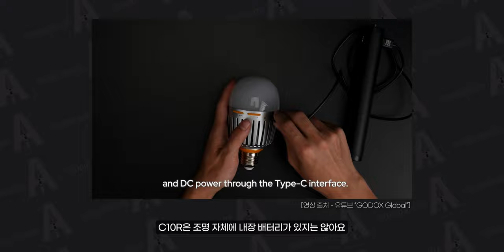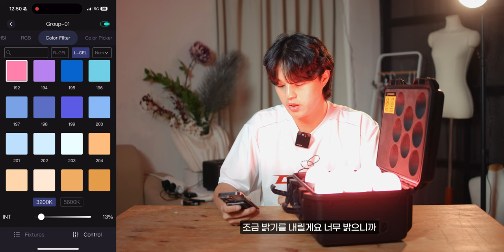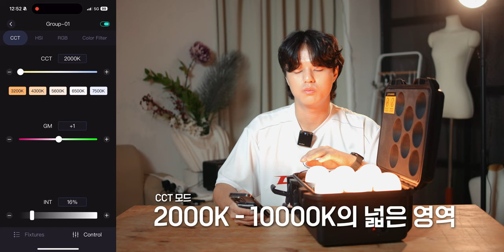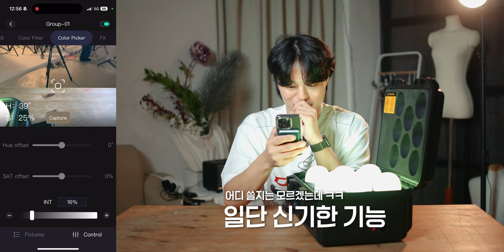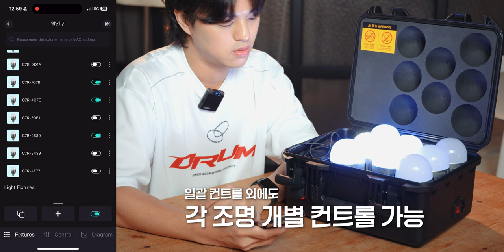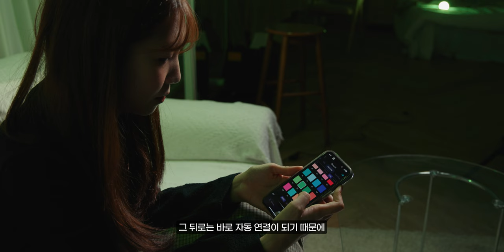시네마를 위한 조명 고독스 C7R-K8 | 전구형 조명 추천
*본 영상은 "가우포토"의 지원을 받아 제작되었습니다.

*타임라인

00:00          시작

00:29          KNOWLED란?

00:53          KNOWLED 엠비언트 라인업

02:30          제품 구성

02:59         사용방법

06:20          장단점

08:35          마무리

*Camera

Sony A7S3
Sony A7M4
Sony A7C
panasonic S5M2

*Lens

*Tripod

*Gimbal

*MIC

Comica -  VM20
Logitech Blue Yeti Nano
Sony ICD-T660
Godox Movelink II M2
Zoom h6
IPhone 11

*Lighting

Godox SL60W
Zhiyun-tech MOLUS X100
Luxpad 43h
Godox LA150Bi
Godox VL300II
Godox C7R - K8

* Field Monitor

Godox GM6S

*PC

*Editing tools

다양한 모션 탬플릿은 "motionarray"

* 본 영상과 썸네일에는  사용되었습니다